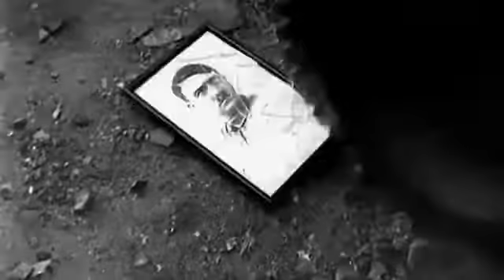The Sword of Freedom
something I forgot to upload a long time ago
-epikwehraboodestroyer
song (ignore the anime as its quite un-American)